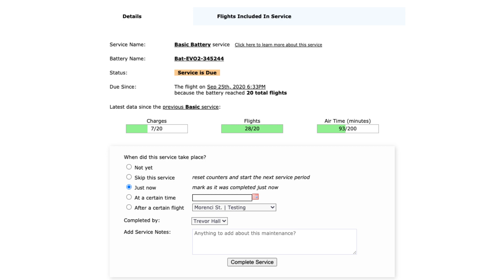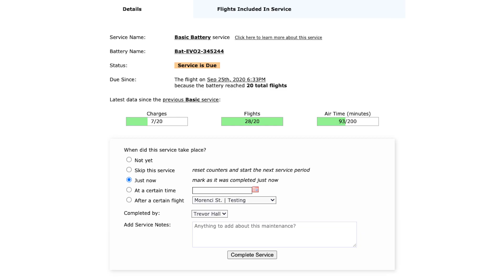Autel and AirData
Autel Robotics is excited to announce our partnership with AirData. This partnership allows our users to analyze flight and pilot data to ensure optimized and safer flights with the EVO II series.